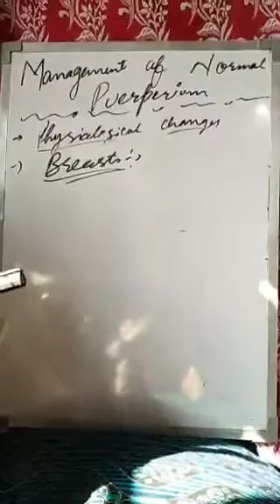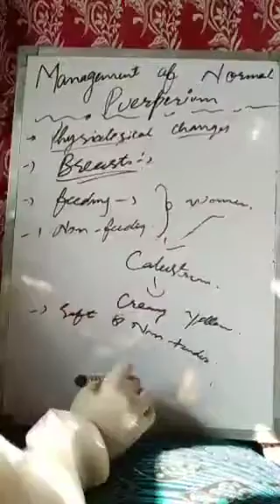Midwifery"Topic physiological changes during puerperium part 3"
GNM/FM /MM STUDENTS